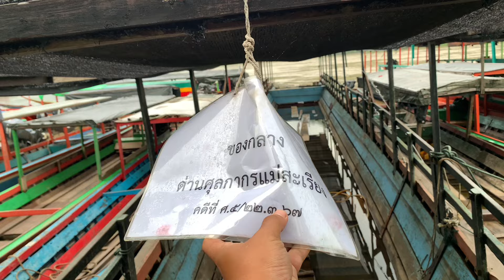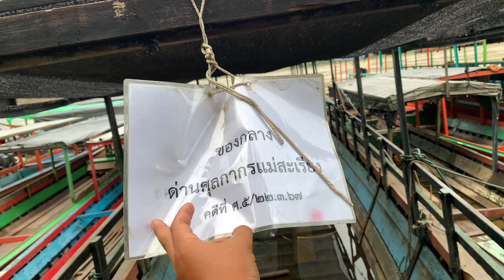The Salween river flooded and covered the house. ( ဃိၣ်လိၣ်ကျိထီၣ်လုၣ်ဘၢပှၤဒၢး )